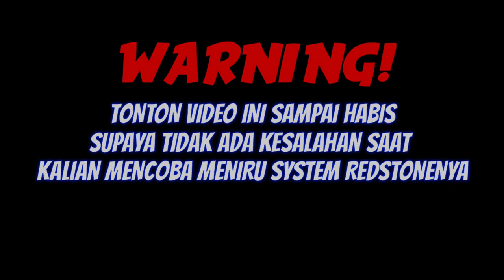CARA MEMBUAT ITEM SORTER MCPE 1.16 | SIMPLE TUTORIAL REDSTONE | HOW TO MAKE ITEM SORTER MINECRAFT PE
(Utamakan baca deskripsi)
Kali ini gue bakalan kasih ilmu gue lagi tentang tutorial redstone item sorter mcpe 1.16 simple sih tapi harus banyak memerluka redstone,pokoknya tonton aja deh kalian nanti bakal tau seperti apa jadinya dan bagi kalian yang ingin chat atau gabung bareng grup aku silahkan link ada dibawah tu baca sampai habis okehhh

Buruan apalagi kuyyy nonton!!! oyaaa jgn lupa tinggalin

•SHARE KALAU KALIAN INGIN✓

DAN IKUTIN TRUSSS

INSTAGRAM GUE
•SimpleCraft525

JOIN GRUP WHAT'SUPP KU SUPAYA TAU DAN KALIAN BISA REQUEST GUE BIKIN APA LAGI DI NEXT VIDEONYA
Device: Oppo A5 S
Ram: 3 GB
Rom: 32 GB
Proccesor: Snapdragon 450
Baterai: 4.280 MAh
Aplikasi Edit:
•Du Recorder-Rekam Layar
•PhotoShop Touch
•Kinemaster
•Pixellab
LINK DOWNLOAD ATAU VIDEO YG TERKAIT
TUTORIAL REDSTONE